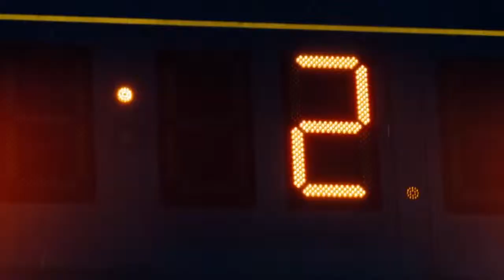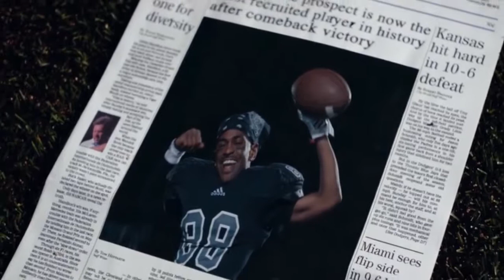50 Shades of Batin'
FFF 4/24/2015